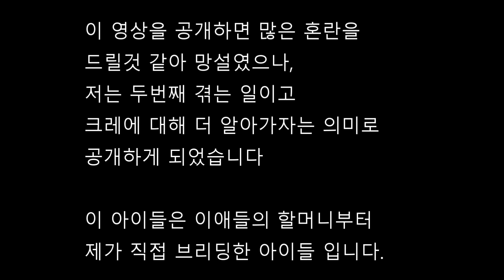[크레스티드게코] 충격주의!!! 숨겨왔던 그들의 사생활?! bisexual crested gecko?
암컷끼리의 메이팅 행동! 충격입니다